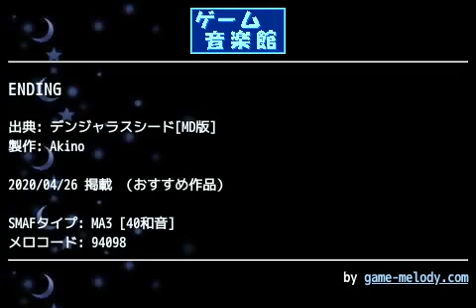ENDING (デンジャラスシード[MD版]) by Akino | ゲーム音楽館☆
投稿者: Akino
投稿者コメント: メガドライブ版デンジャラスシードより，エンディングの曲です。

AC版は2コーラス目の途中で締めでしたが、MD版は3コーラス目で締めになります。

この着メロについては、ドラム音色は以前のサンダーフォースIVの着メロからの流用、ベースの音色も別の着メロからの流用で、原曲にはあまり似せておりません（汗）

Androidスマホ＋YAMAHAの着信音設定アプリだと，一部の音が少し変になってしまうと思います。

ゲーム音楽館_デンジャラスシード［MD版］